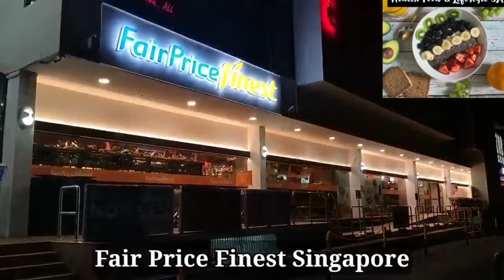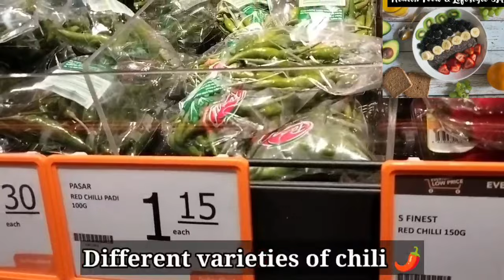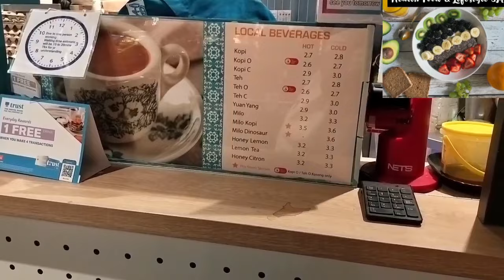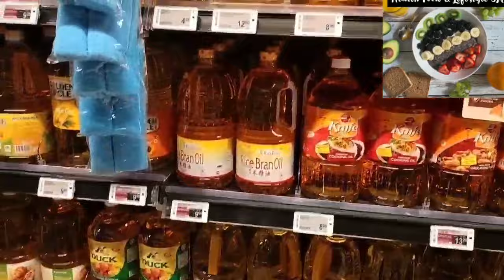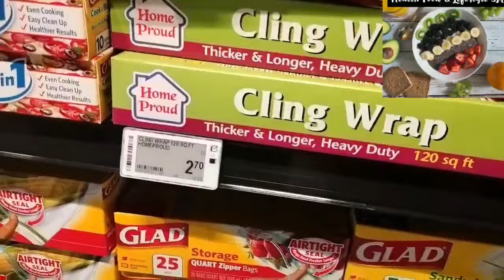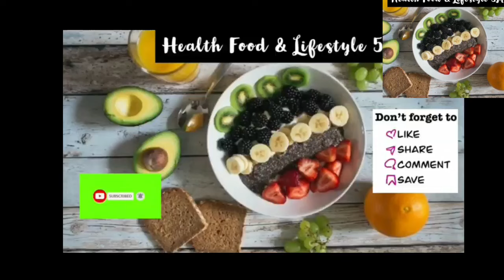Fairprice Singapore |grocery store in Bukit timah Singapore| सिंगापुर स्टोर की सैर grocery near NUS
Hello friends,

In this video I will take you to FairPrice finest store in Bukit Timah Singapore . We will do a full tour of all the shops and places inside the  Building . I hope you enjoy this video. It is situated near NUS Singapore university.

All copyrights  of this video are reserved with the owner/ content creator.